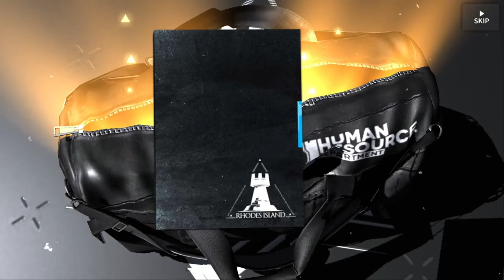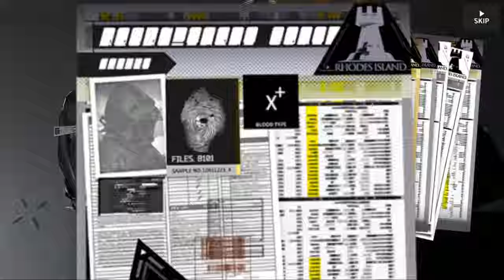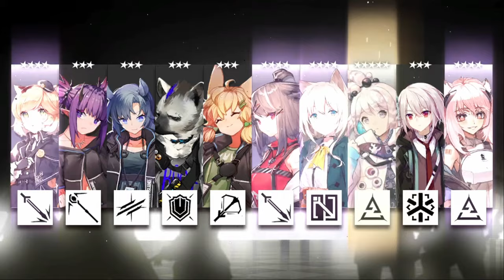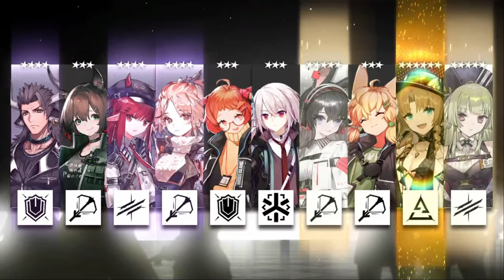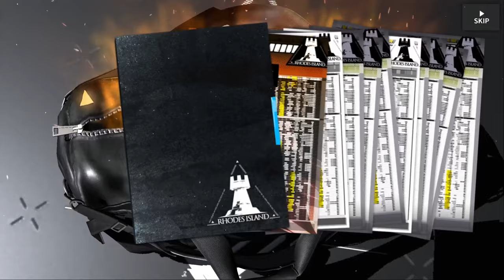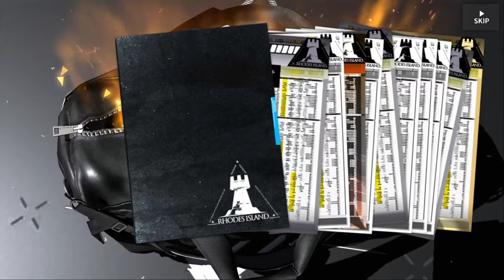This Banner Brings Bankruptcy | Eyja & Swire Alter Pulls [Arknights]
Part one of who knows how many parts.  Going for that sweet 300 pulls